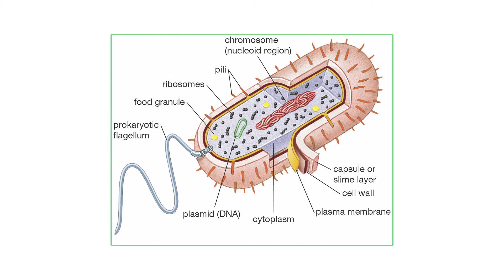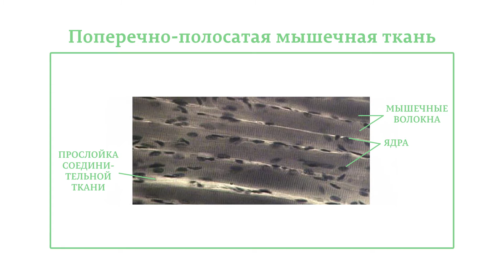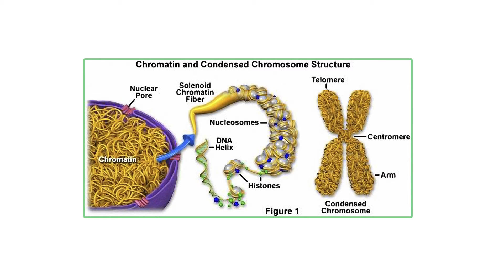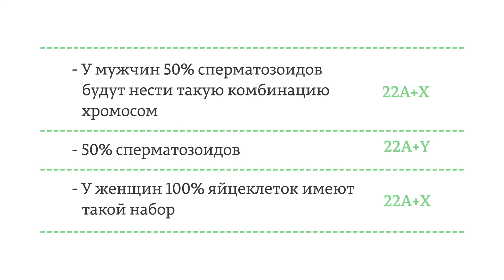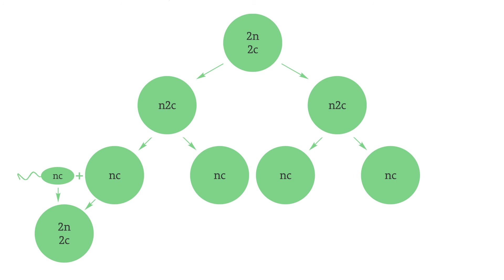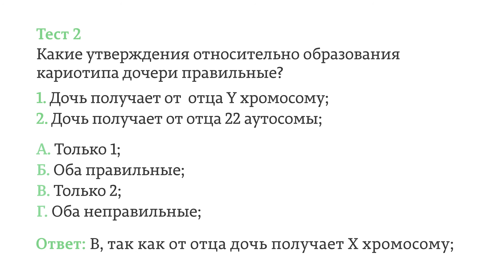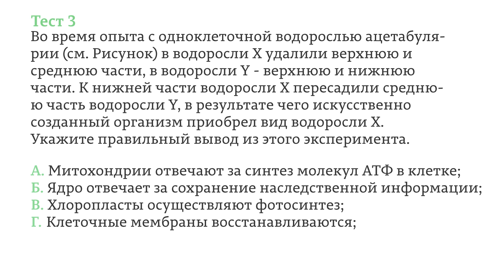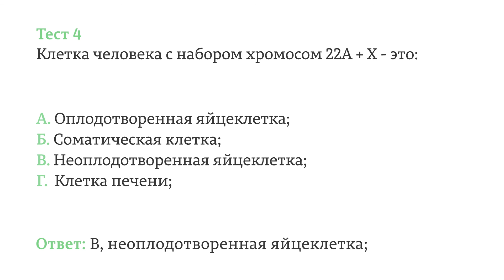ЗНО Біологія 8 1 Типи організації клітин прокаріотичний та еукаріотичний Будова та функції ядра Х